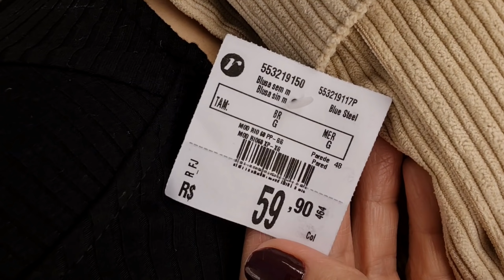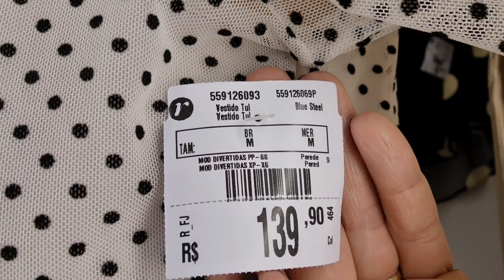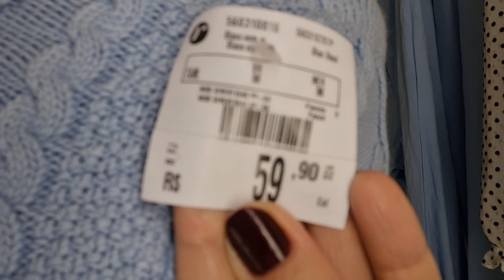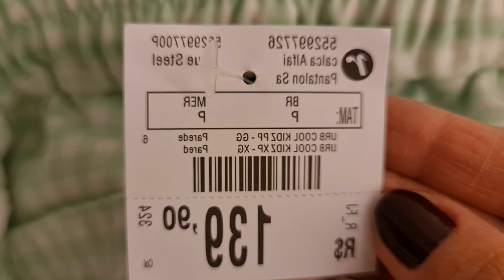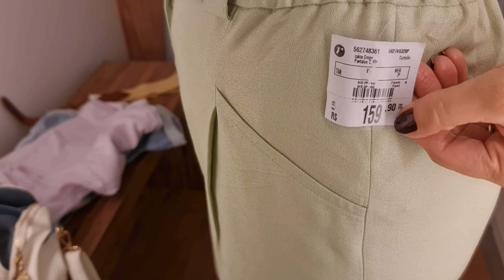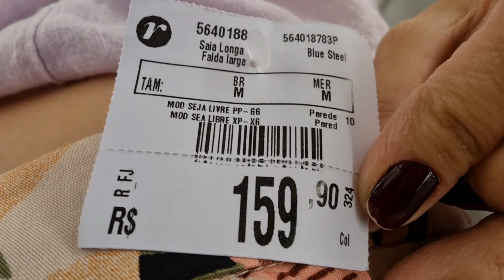PROVADOR RENNER COLEÇÃO OUT/INV !!!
Oi PESSOAL, hoje trago um Super PROVADOR RENNER OUT/INV Shopping Sulacap-RJ, espero que gostem ,comentem aqui!!!